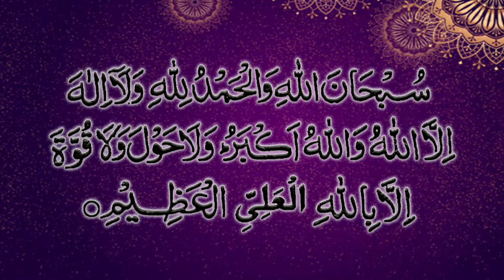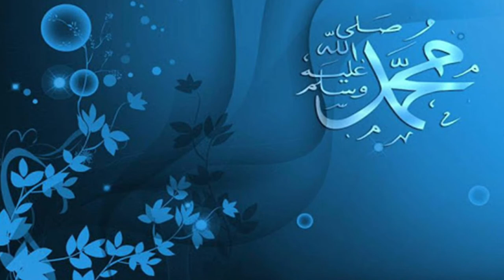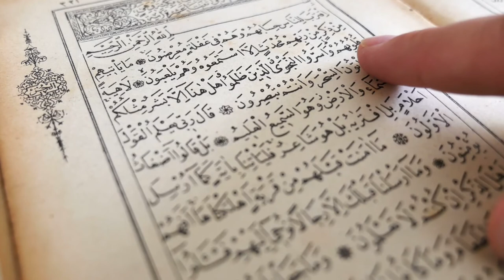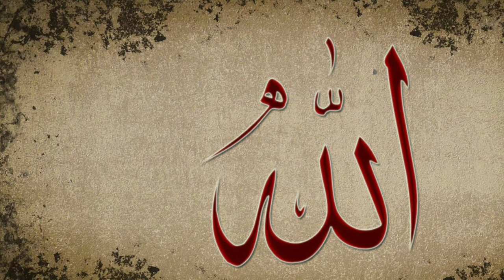Teen Doston Essar o Hamdardi ka Iman Afroz Waqia || تین دوستوں کا ایثاروہمدردی کا ایمان افروز واقعہ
Note, if I speak any wrong word or I hurt anybody with my video then it will be by a mistake or unintentional. Human error is unavoidable so please point it and we will try to amend it.

Because our intent is pure and we want to spread the message of Islam sincerely. We all are the ambassadors of Islam after Hazrat Muhammad PBUH. Now it's our responsibility to spread the message of Islam and we will be questioned about it.